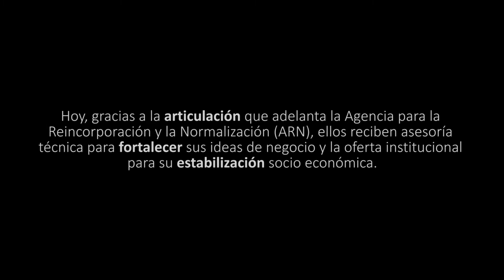Cosechando los frutos de la reincorporación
Como parte del conocimiento agropecuario adquirido en un entorno de formación productiva desarrollado en parque Panaca, un grupo de excombatientes de las Farc-Ep del antiguo Espacio Territorial de Capacitación y Reincorporación Llano Grande en Dabeiba, Antioquia, ha adelantado un proyecto de producción de lulo y con cada fruto dela cosecha reafirman su compromiso dentro de la PazConLegalidad